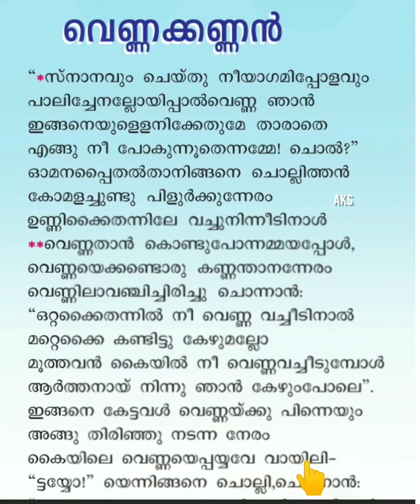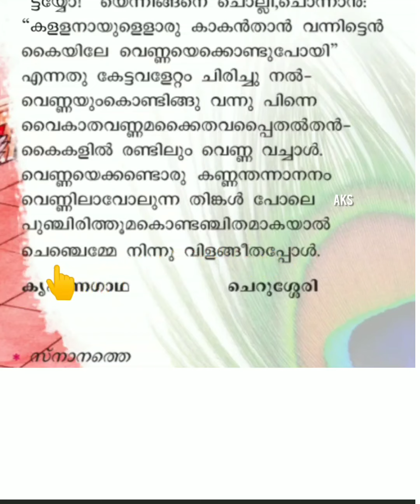വെണ്ണക്കണ്ണൻ. കുട്ടികൾക്ക് വ്യക്തമായി ചൊല്ലി പഠിക്കാൻ പറ്റുന്ന രൂപത്തിൽ 🌹🌹🌹